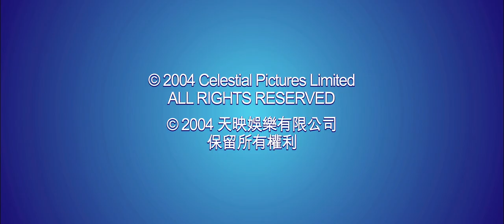Shawscope (Another Shaw Production)/Celestial Pictures (1978/2004)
From the end of the 2021 Arrow Video Blu-ray release of Heroes Of The East (1978). This is taken from the Shawscope Volume One box set. Featuring an odd variant of the Celestial Pictures logo.